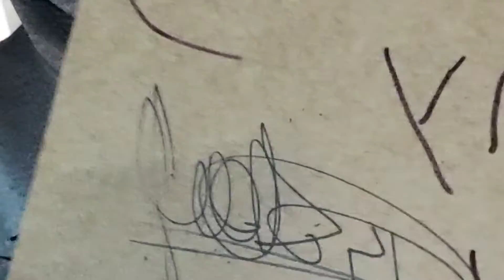Ireland v Belgium Vlog Part 3